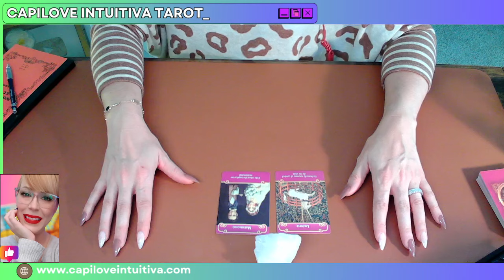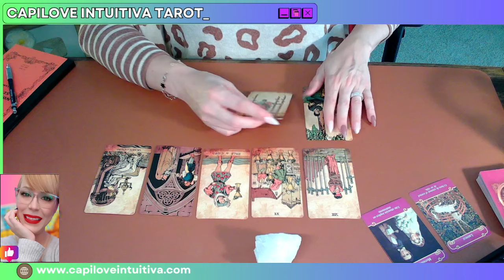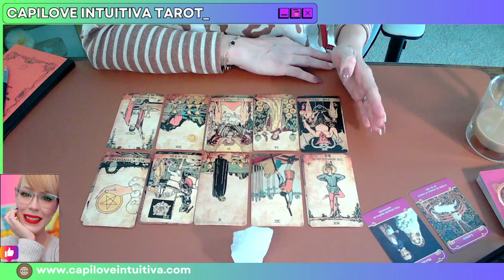VIRGO ♍: REINVENTANDO TU REALIDAD | Tarot con Capilove Intuitiva